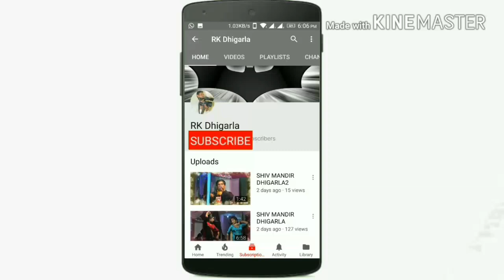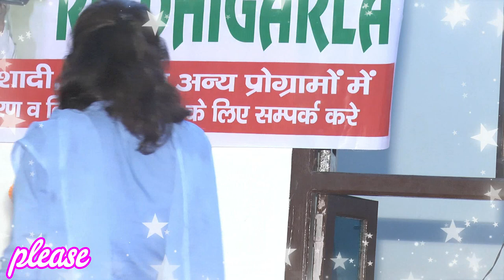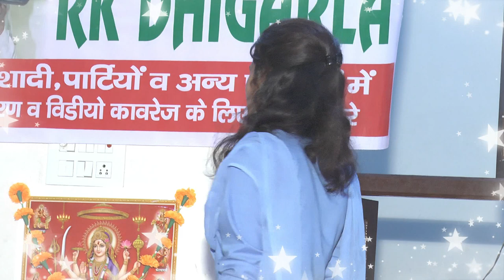are bol bole nath kya bog lgaya jaa MOSKAN JI